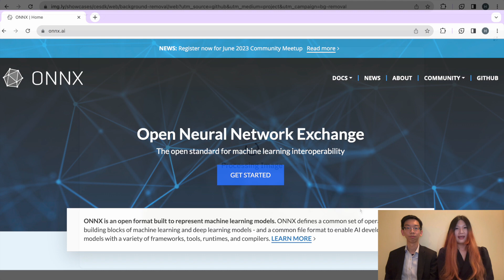What's Happening in AI Today? - July 1st, 2023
This is our summary of what happened in AI world today, July 1st, 2023. Further resources are: